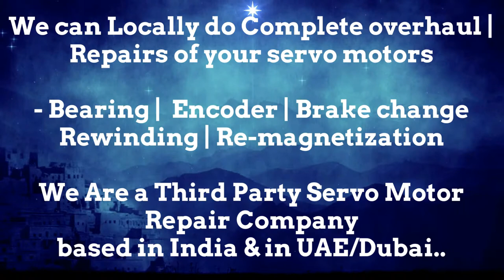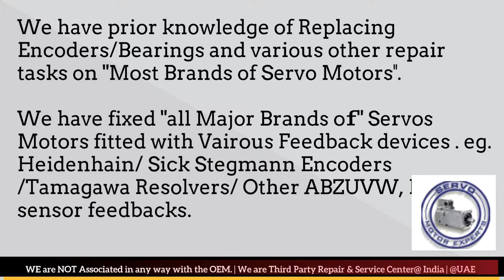Jyoti Machine Instruction How to Replace Servo motor Resolver, Align encoder, Adjust Servo Encoder